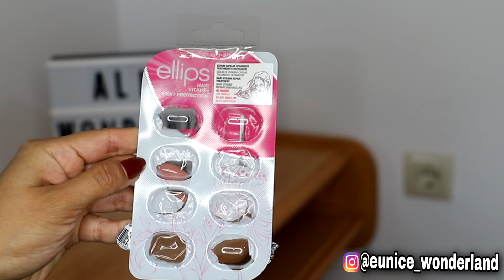PRODUCTOS TERMINADOS #32 MI POLVO FAVORITO SE TERMINÓ👍👎 RESEÑA 100% HONESTA MEGA DESCUBRIMIENTO🤩